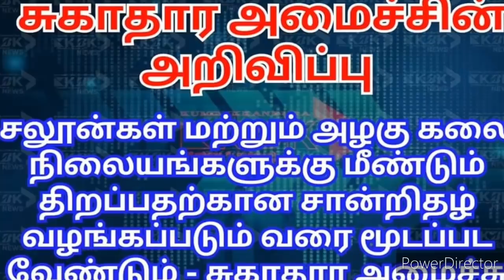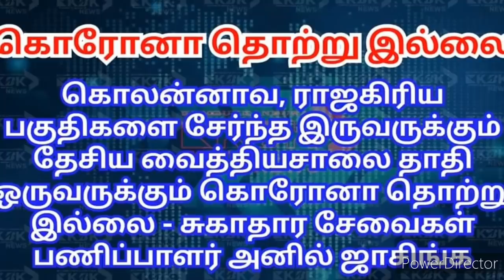இலங்கையின் இன்றைய செய்திக்குறிப்புக்கள் 06.05.2020***